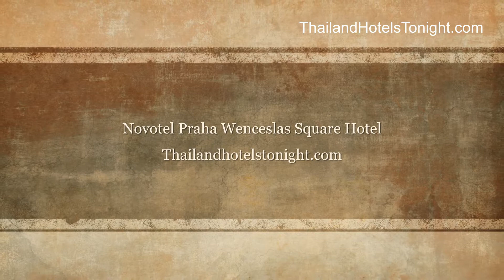Novotel Praha Wenceslas Square Hotel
Located in Prague 02, Novotel Praha Wenceslas Square Hotel is a perfect starting point from which to explore Prague. The hotel offers guests a range of services and amenities designed to provide comfort and convenience. To be found at the hotel are safety deposit boxes, concierge, tours, room service, 24-hour room service. Each guestroom is elegantly furnished and equipped with handy amenities. Enjoy the hotel's recreational facilities, including hot tub, sauna, massage, indoor pool, garden, before retiring to your room for a well-deserved rest. Discover all Prague has to offer by making Novotel Praha Wenceslas Square Hotel your base.